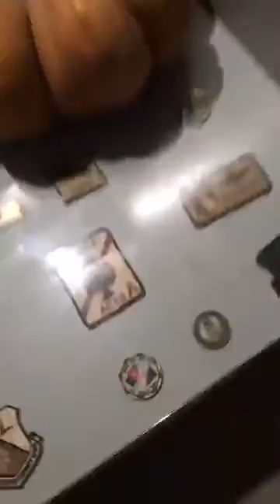Iliza Shlesinger Latest Live Talk With American Funks Fans 2016